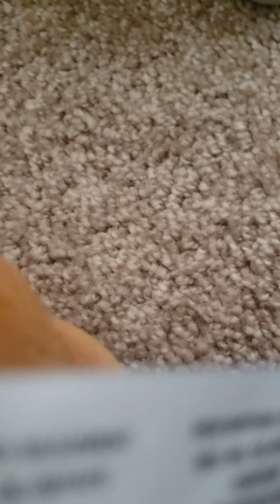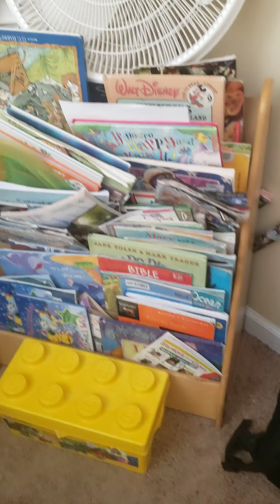Fnaf plush | Rockstar freddy arrives